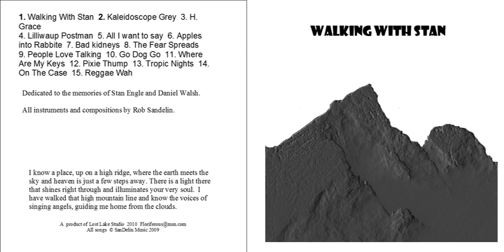Where are my Keys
From Rob Sandelin's 2010 album Walking with Stan